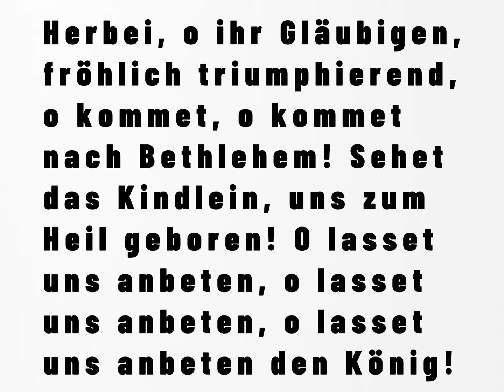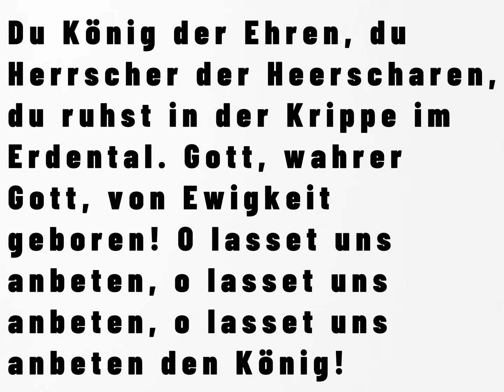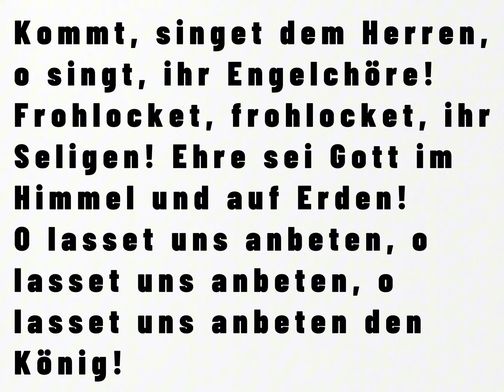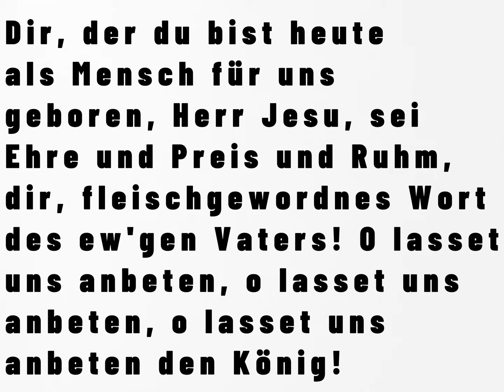EG 45 - Christlicher Lobpreis instrumental + Text - Herbei, o ihr Gläubigen - Friedrich H. Ranke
Text: Friedrich Heinrich Ranke

Melodie: John Francis Wade

CCLI-Nr.: 4345691